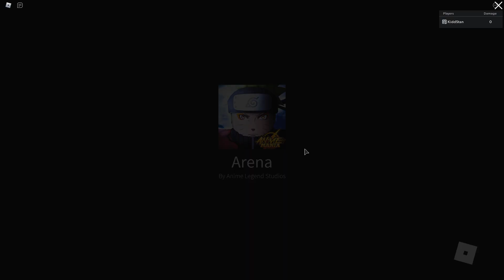[CODE] ALL LEGENDARY UNITS IN ANIME MANIA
Code: REAPER?

I Finally made a ROBLOX Group with Roblox Merch! Join the group here and check out the catalog for your Finesse Squad Merch